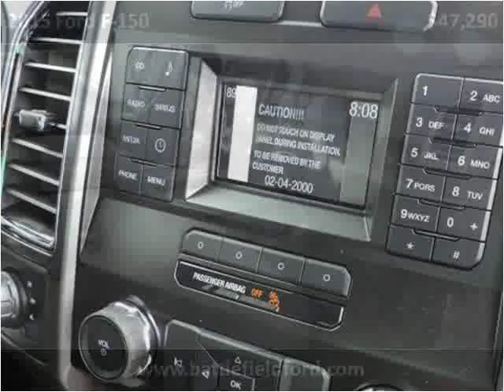2015 Ford F-150 New Cars Manassas VA